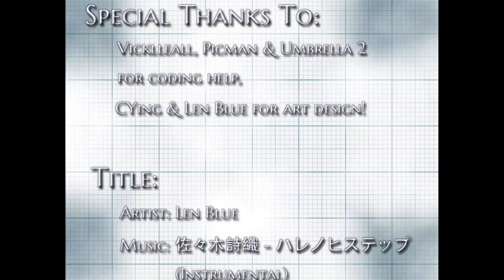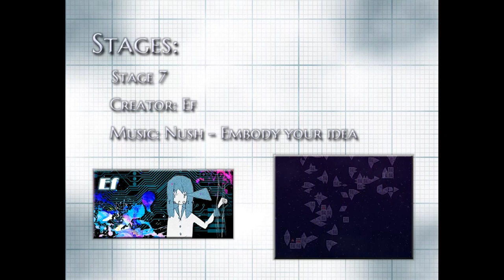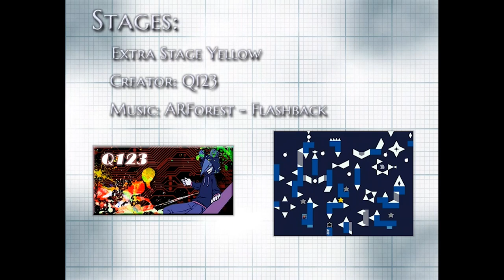Summer Feast Needle 2019